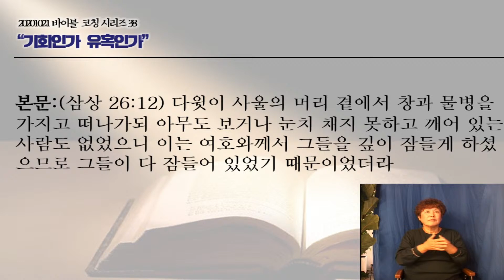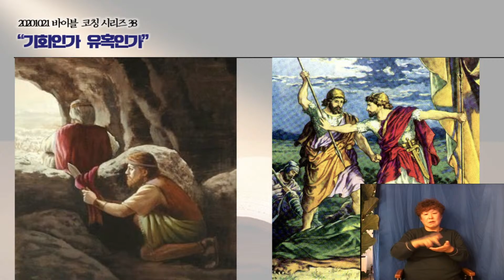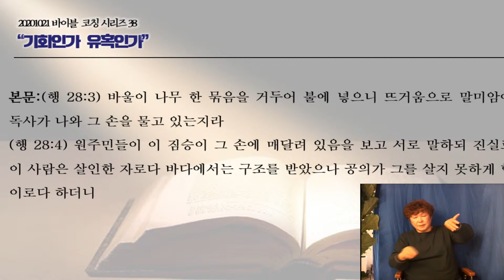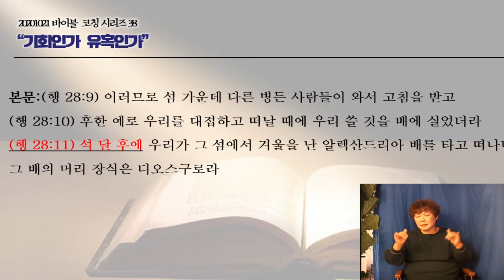[기회인가 유혹인가 ](2020.10.21) 바이블 코칭 시리즈 38 주견유선태목사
할렐루야 ~
주견유선태목사님의 메시지를 청취해 주셔서 감사합니다.
누구나 청취 가능하도록 하였으나, 다른 곳으로 퍼가기 하시거나 2차 편집 하실 때는 반드시 허락을 받아 주시기 바랍니다.

성화성결교회는  [경기도 군포시 금산로 28(금정동) 5층]에 위치하고 있습니다.

예배시 방문을 원하시면 언제든 환영합니다.
예배는,
주일오전 1부 / 9시 30분      2부/ 11시    오후 찬양예배  1시 30분입니다.
수요일 저녁 8시 30분  / 금요일 밤 9시입니다.
교회 연락처는 – 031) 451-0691입니다.

인터넷으로 헌금하실분은 국민 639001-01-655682 예금주:성화성결교회 로 보내주시면 됩니다.
우리 모두가 성령님과 늘 동행하고, 하나님의 일을 열심히 하는 친 백성이 되기를 소망합니다.